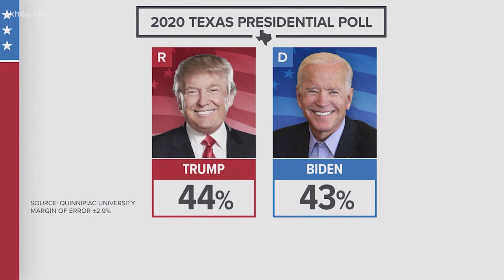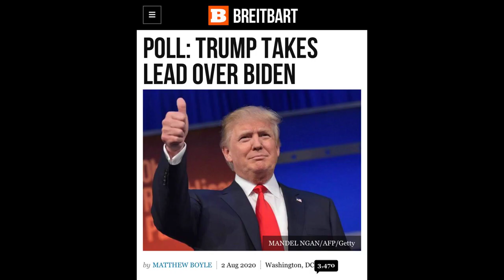Poll Donald Trump Leading Joe Biden by 12 Points in Ohio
A poll shows former President Donald Trump leading President Joe Biden in the important state of Ohio by 12 points.

Surveying 438 registered voters between October 2-4 with a +/- 4.5 percentage points margin of error, the Emerson College Polling survey found that Trump holds a commanding lead over Biden -- 45 percent to 33 percent.

Roughly 12 percent of those polled in Ohio said they would support someone else.

"Trump leads Biden by 12 points in Ohio, a larger lead than his 2020 and 2016 victories of about eight points," Emerson College Professor Spencer Kimball noted. "Like in the U.S. Senate race, younger and minority voters are more likely to be undecided or voting for someone else -- indicating lower enthusiasm for Democratic candidates both at the statewide and national level."

When asked if something could occur in the next few months that could flip them to the other side, roughly 55 percent of Trump supporters said they would not support Biden while 49 percent of Biden supporters said that nothing would change their mind.

The poll also showed that Democrat Sen. Sherrod Brown has a tight race against the possible Republican candidate.

"With just over a year until the 2024 Ohio U.S. Senate election, many established Democratic demographics, like voters under 30 and Black voters, are demonstrating a lower level of enthusiasm toward Brown," Kimball noted. "It is not that these voters are supporting the Republican candidate over Brown, they are choosing to select someone else or note they are undecided at this point. About a third of voters under 30 indicate they would vote for someone else or are undecided in a Brown/Dolan matchup; 38% of Black voters indicate the same."

"An encouraging sign for Brown is that he leads Republicans by several points among independent voters," Kimball added.